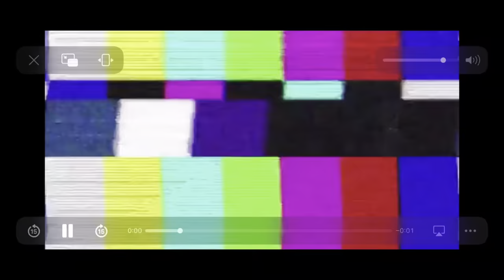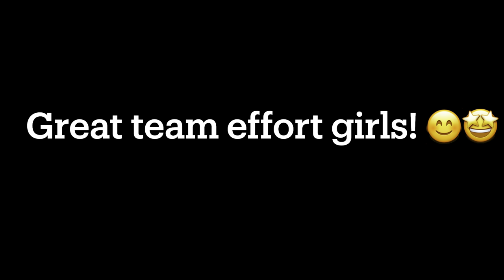Boarding School Rugby Tournament :)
Hi everyone! This video is a little shorter than the ones that I usually post, but  it's just so funny! We won 4 out of 5 games and we all played really well.So proud of all of us girls! WELL DONE!

Let me know if you would like me to do a Q&A on what boarding school is ACTUALLY like because I would absolutely LOVE to!

Only YOU can help me! It's so much more than just clicking a button! If YOU click that BIG RED button you will be part of the chit chat fam! And who doesn't want to be part of that hey! NO ONE! EXACTLY!

I hope you enjoyed the video, and I hope to see you in my next one!

BYE! x